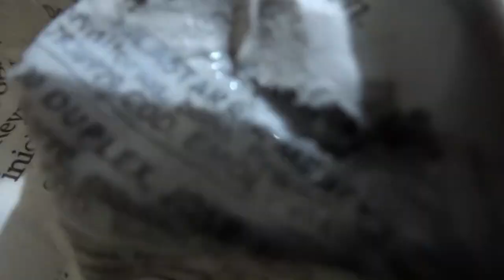Máscara Fiesta de la Tirana. Proceso de construcción. Parte 2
Proceso de construcción de máscara inspirada en la Fiesta de la Tirana.
Diseño y Diversidad Cultural. Educación Artística
Artes visuales
Profesor Raúl Rosales